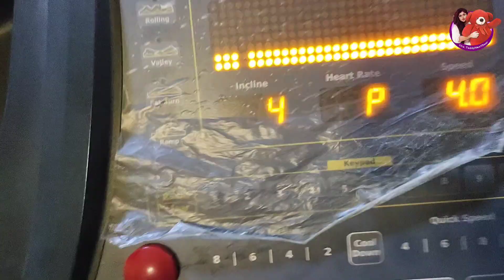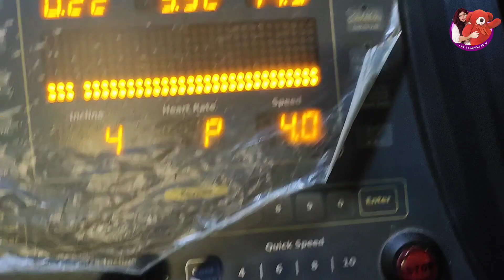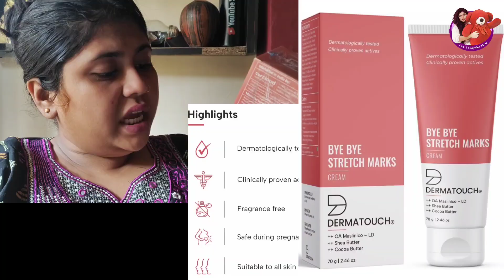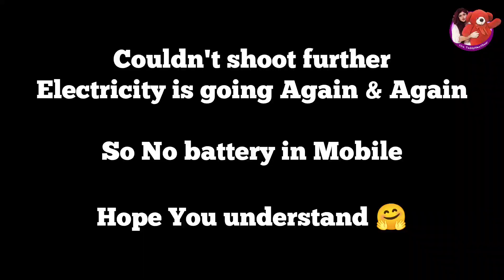Day 31 of 120 Days weightlossjourney dailyvlog 🥰